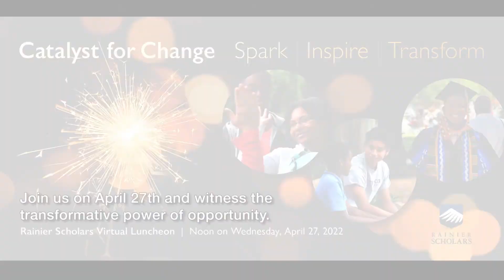Rainier Scholars Founder Bob Hurlbut describes the program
Rainier Scholars Founder Bob Hurlbut explains his inspiration for the program.